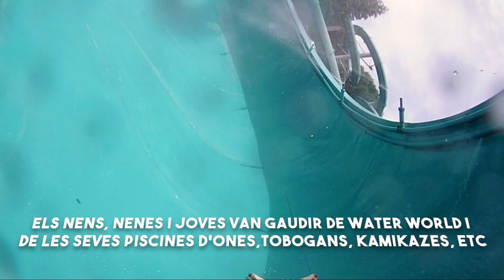7a Festa Final de Curs